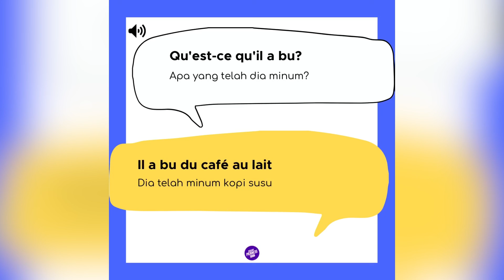Percakapan Pendek Sederhana Bahasa Prancis Dasar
Bahasa Prancis mudah untuk pemula dengan audio